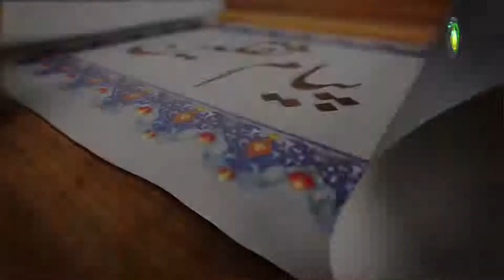259. وظایف منتظرین - استاد: غلام قاسم تسنیمی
منتظرین امام زمانه عج کے ذمے کچھ فرائض هیں. 1- معرفت امام زمانؑ. معرفت سے مراد کیا هے اور اس کی حقیقت کیا هے؟ 2- اهل بیت ؑ کے اقوال پر عمل پیراهونا. 3- غیبت کے زمانے میں ثابت قدم رهنا اور اپنے نفوس کو اصلاح کرنا. اور دنیا کو امام زمان ؑ کی حکومت کیلئے آماده کرنا. دوره غیبت میں بهترین عبادت انتظار کرنا هے . لیکن اس شرط کے ساتھ که انسان ان تینوں وظائف پر بخوبی عمل پیرا هو.